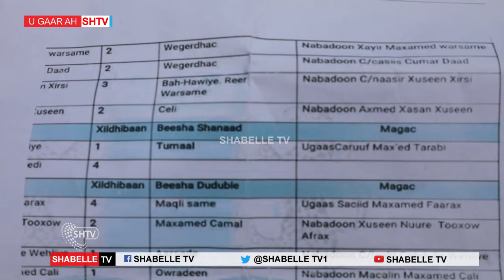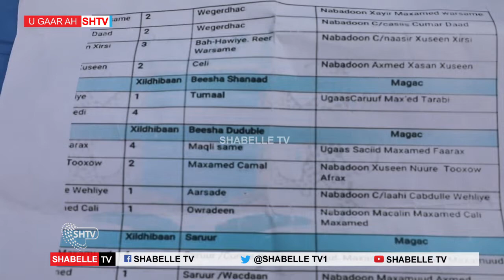Xildhibaan ka tirsan BFS oo soo bandhigay qaladaad ka jira xulista Xildhibaanada Galmudug.